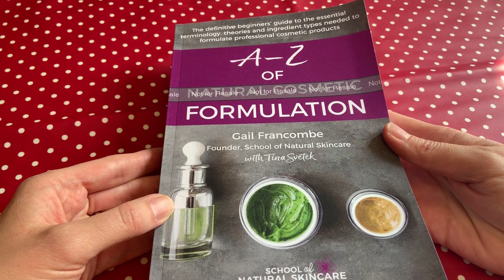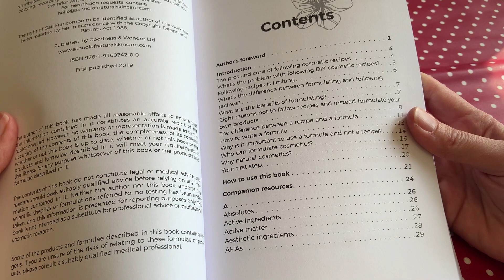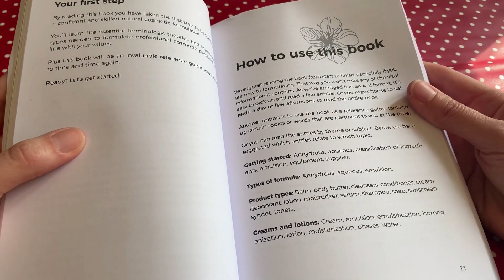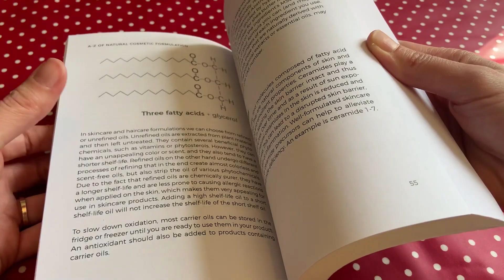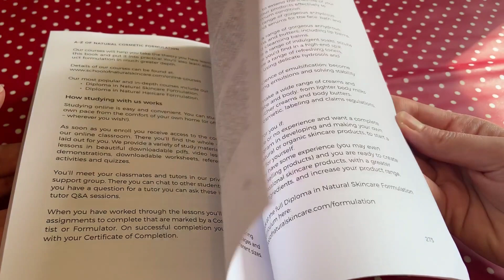Look inside the A-Z of Natural Cosmetic Formulation book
Take a look inside our book A-Z of Natural Cosmetic Formulation:
The definitive beginners’ guide to the essential terminology, theories and ingredient types needed to formulate professional cosmetic products.